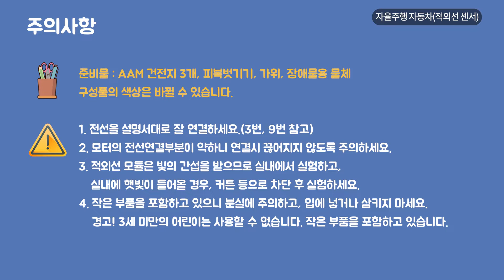[과학실험 제작] 자율주행 자동차(적외선 센서) 만들기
좌우에 적외선 모듈이 2개가 있어  요리조리 장애물을 피해서 움직이는 자율
주행 자동차를 만들어 보고, 그 원리에 대해 학습할 수 있는 과학키트입니다.

조립 완성 후, 적외선 센서 거리를 가늠하여 장애물을 세워 놓고 실험해 보세요~